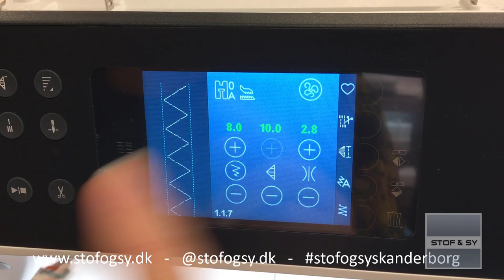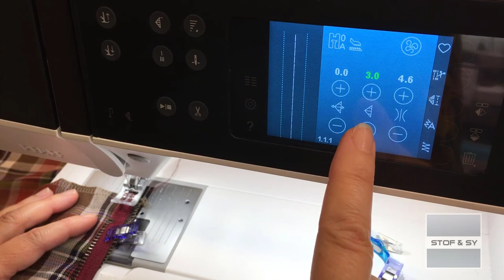Montér hanke, lynlås og foer på Stripy Tasken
Vi har strikket en smart taske, som i denne video bliver færdigmonteret med smart dekoreret hank, foer og lynlås.